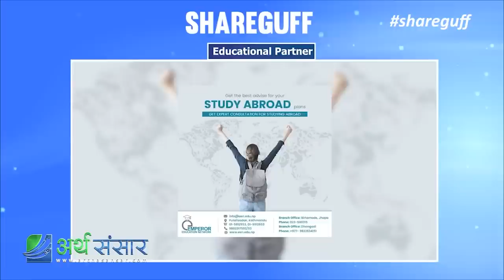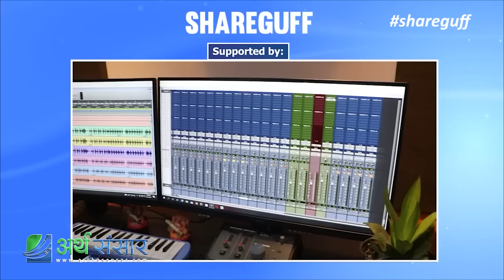सेयरगफ: माग्ने बुढालाई सेयर किनबेचको सल्लाह दिने मान्छे चाहियो !! Kedar Ghimire & Basanta Pandey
We are excited to premiere exciting new session of shareguff with Kedar Ghimire.